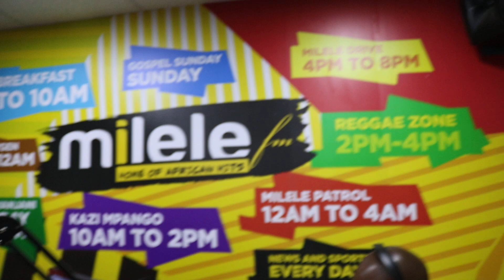Kauli ya Siku: The art of giving